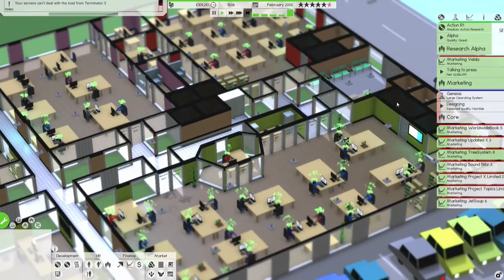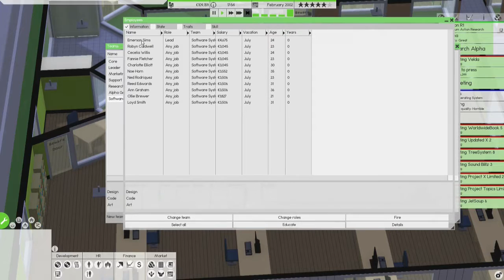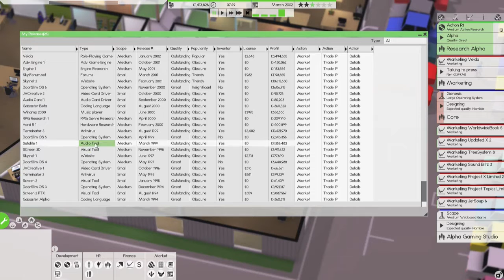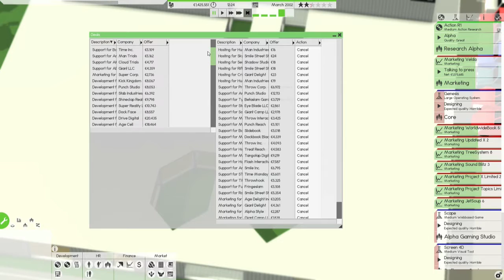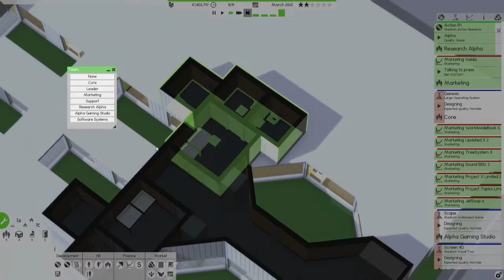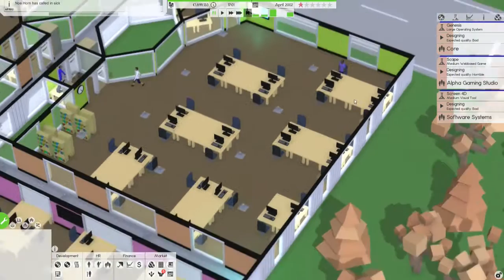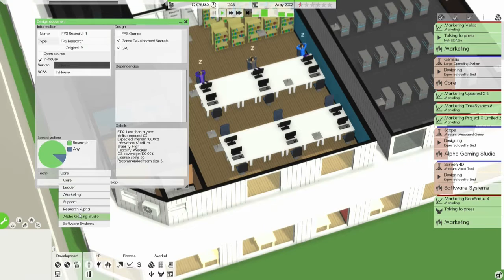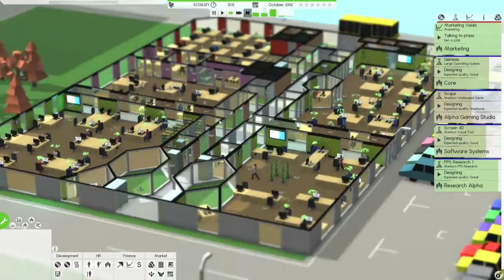Let's Play Software Inc. 6.3 :: Sky.net 09